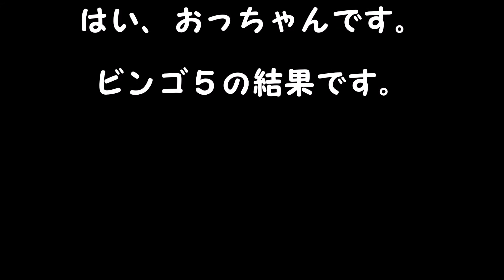ビンゴ５結果 １等、高額当選を夢見て第228回を予想した結果！